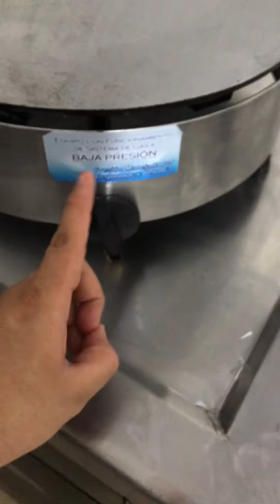CREPERA PROFESIONAL DE 40cm DE DIAMETRO | GRUPO HALLEY